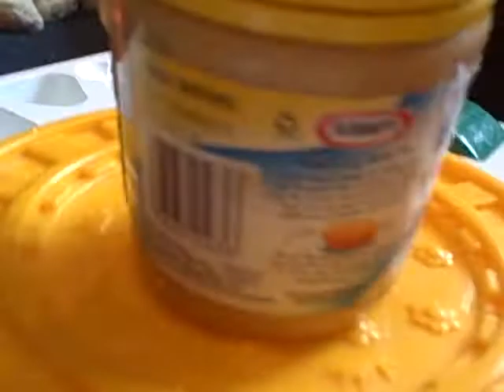Psychotic Turning Thing- Ep 1 (Peanut Butter)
Psychotic turning Peannut Butter!